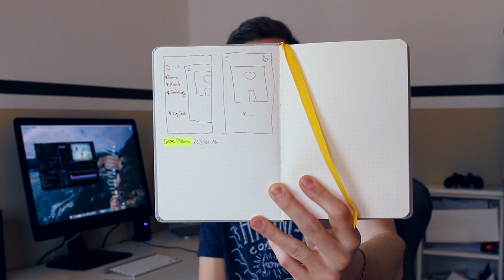Why you should start wireframing!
Wireframing is an often undervalued technique for building amazing user experiences and designs for mobile devices and the web. I am outlining some of the reasons why you should start wireframing today and why you should add it to your design process.

About: Max is a UX designer and has been a freelance designer for many years. He is sharing insights and tips to make you a better designer and person.

Relevant topics that are featured in the videos: finding great clients, the importance of wireframing, working with developers and many more!